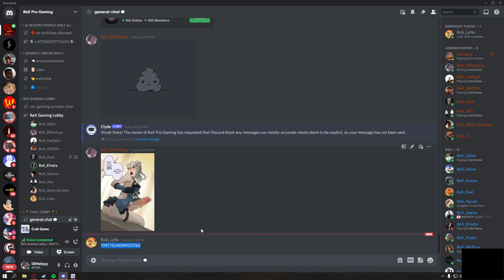Crab Game sex gameplay